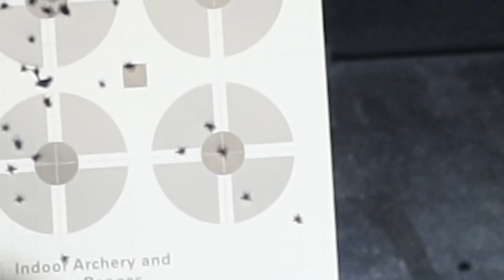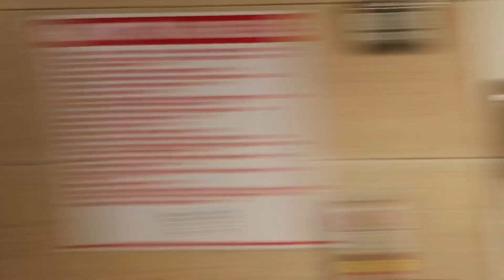HE GOT SHOT !?!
I have been having a blast making these videos for you guys, thank you for all the support !!!
Big thanks to @uglyboitretv for taking me with him!!